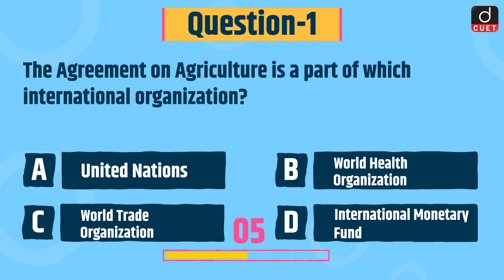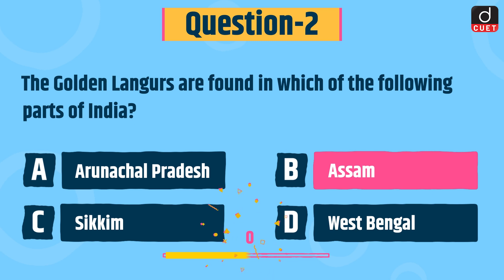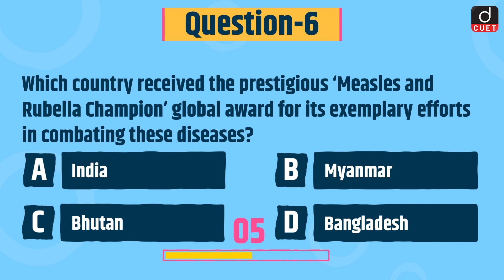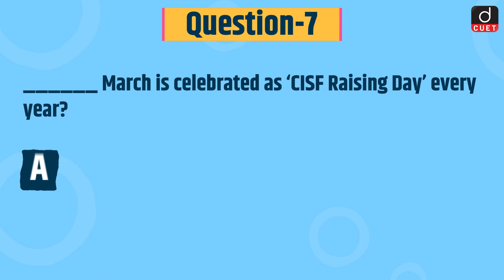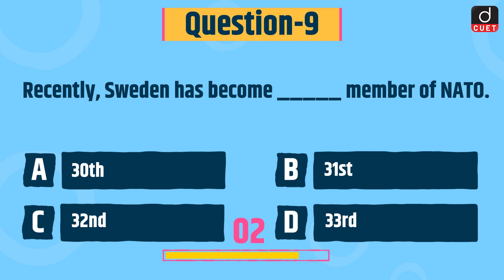CUET 2024 | Current Affairs | 11th Mar 2024 | Drishti CUET English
Dear Viewers,

In today’s video, we have covered MCQs based on the following important topics:

Agreement on Agriculture

Golden Langurs

Gulf of Tonkin

Sela Tunnel

Poshan Pakhwada

Measles and Rubella Champion

CISF Raising Day

National Creators Award

NATO Membership

 International Solar Alliance

 National Youth Parliament Festival 2024